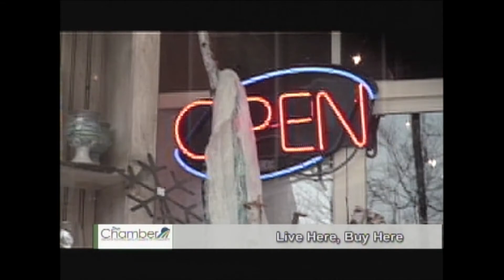The Chamber Matters-Live Here, Buy Here Part 4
This is the final part of the four part series on the Live Here, Buy
Here Campaign. Rodney Hough Chair of the Orangeville BIA, talks about
the importance of shopping local in the Town of Orangeville. Video
profile of Dragon Fly Arts on Broadway.